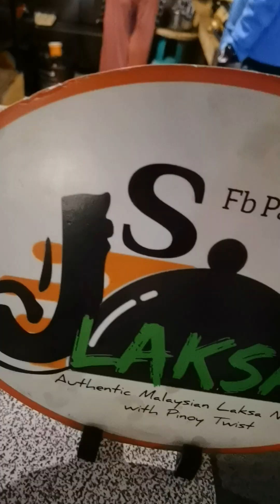Nasi Goreng in Malanday Marikina City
Nasi goreng is a popular Indonesian dish that translates to "fried rice" in English. It typically consists of cooked rice stir-fried with a variety of ingredients such as vegetables (such as onions, peas, carrots, and cabbage), meats (such as chicken, shrimp, or beef), and seasonings (such as soy sauce, chili paste, and kecap manis, a sweet soy sauce). It is often served with a fried egg on top and accompanied by condiments such as krupuk (Indonesian shrimp crackers), pickles, and sambal (a spicy chili sauce). Nasi goreng is a popular street food and is commonly eaten for breakfast, lunch, or dinner in Indonesia and other parts of Southeast Asia.